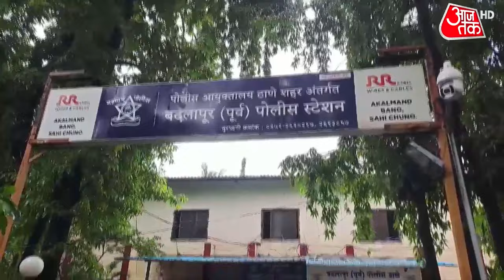Sultanpur Encounter News: अनुज सिंह के एनकाउंटर पर छलका परिवार का दर्द, क्या बोले पिता-बहन?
सुल्तानपुर डकैती केस में एक और एनकाउंटर ने नया विवाद पैदा कर दिया है. यूपी के पूर्व मुख्यमंत्री अखिलेश यादव ने आरोप लगाया था कि पुलिस जाति देखकर एनकाउंटर कर रही है. एनकाउंटर में मारे गये अनुज प्रताप सिंह के पिता ने ताजा एनकाउंटर पर तंज भरे लहजे में कहा है कि पुलिस ने हिसाब बराबर कर दिया है.